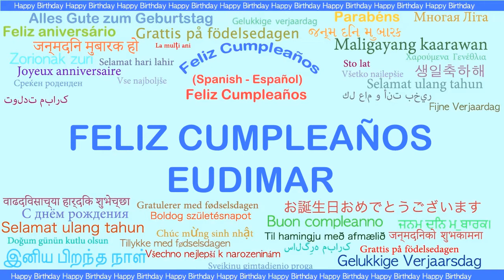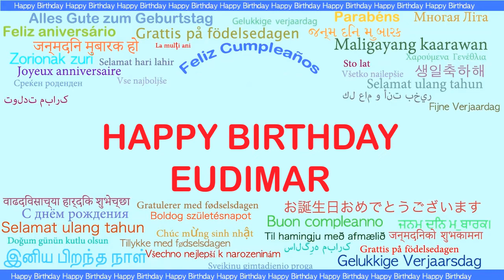Eudimar Languages Idiomas - Happy Birthday